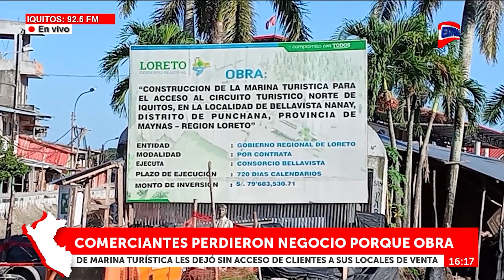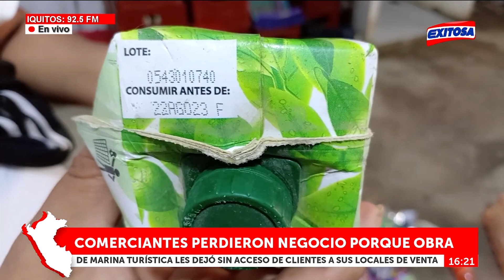🔴🔵Negocios de comerciantes peligra tras obra de Marina Turística: "Estamos siendo ninguneados"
Negocios de comerciantes peligra tras obra de "Marina Turística" que les dejó con espacios muy reducidos en las veredas perjudicando el acceso a los clientes. "Estamos siendo ninguneados", señaló emprendedor.

Exitosa Perú
"Exitosa: La voz que integra al Perú"

Corporación Universal